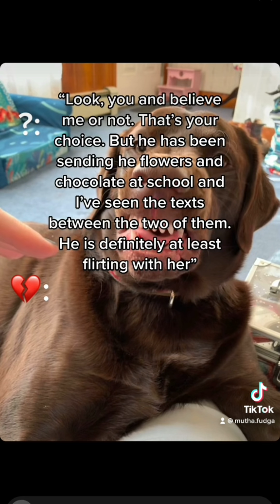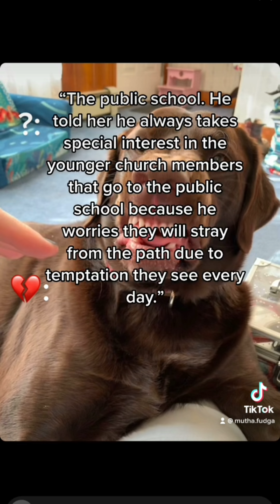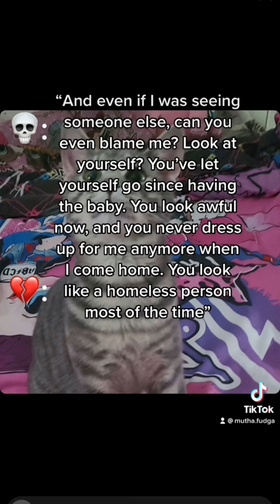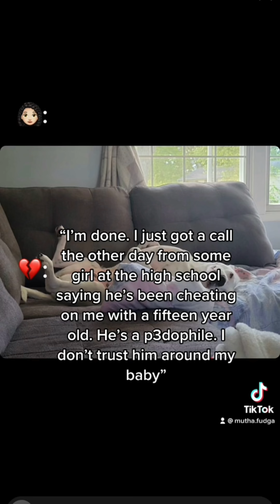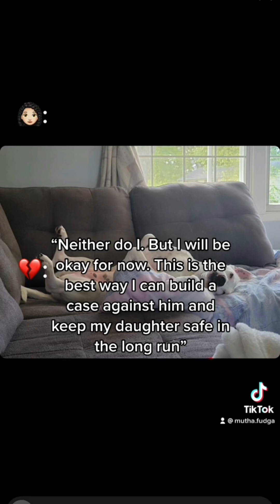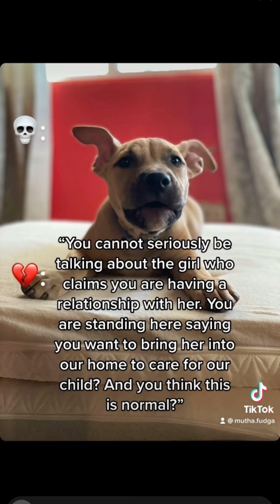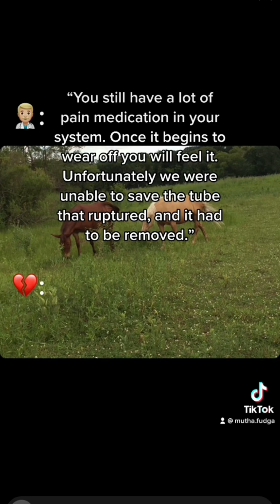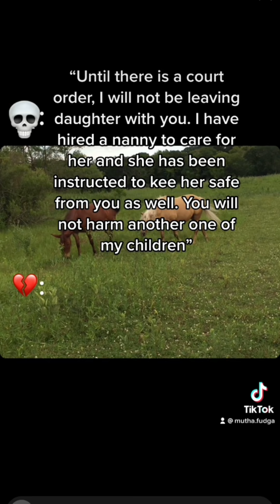How My Religion Ruined My Life part 7